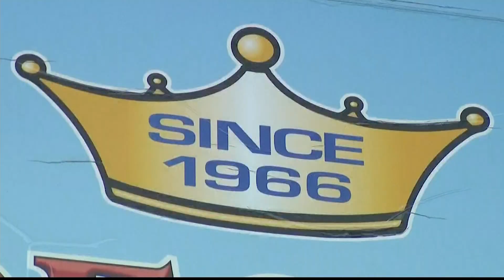Plainview's Regal Kosher Deli to remain open to customers' delight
It's almost inconceivable how many knishes, pastrami sandwiches and other kosher delicacies have been served at the Regal. So when news spread that it was going to close, residents were understandably upset.